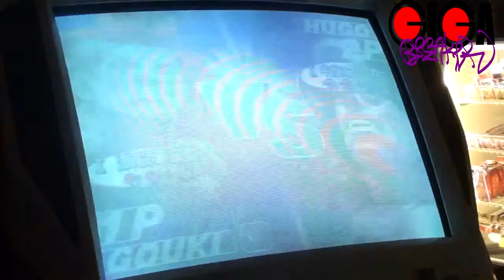SF3 Scrubby 3rd Strike Session: Hour Three Part Two at Japan Arcade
Scrubby 3rd Strike Session held at Japan Arcade in Little Tokyo
last week. hope you enjoy